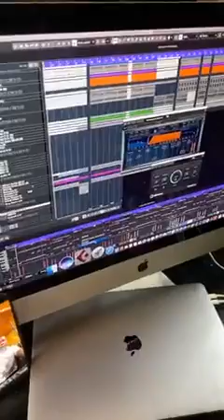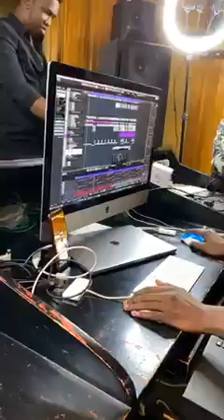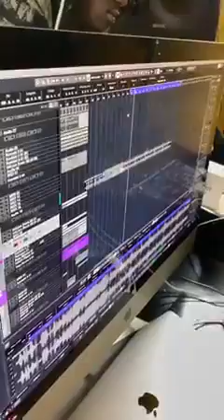SIDIKI DIABATE REND HOMMAGE A DJ ARAFAT